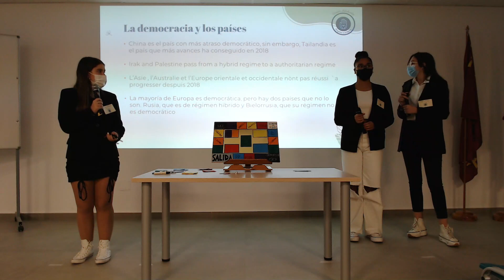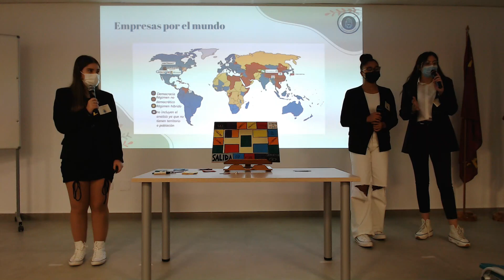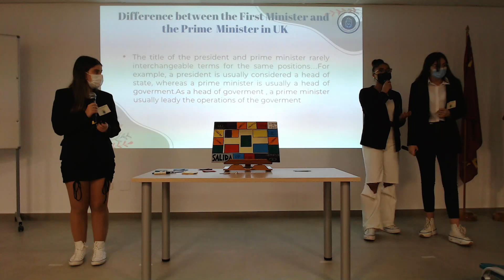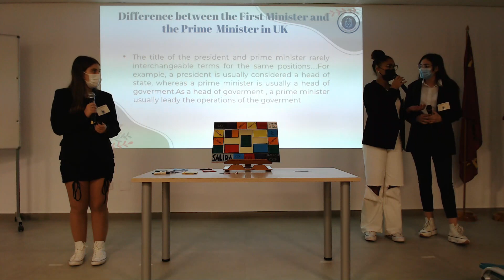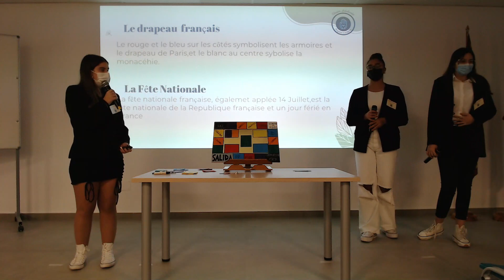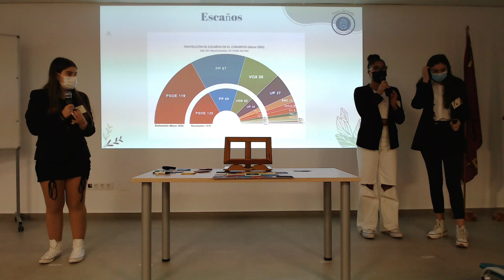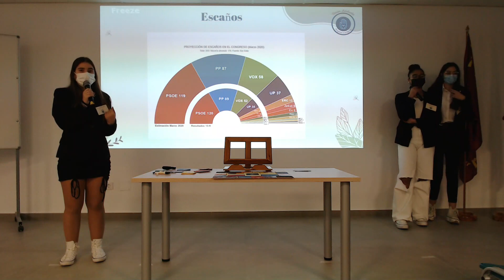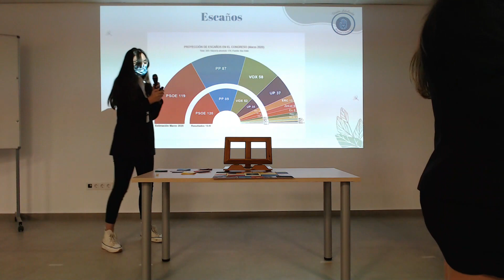1º proyecto 3º ESO (2021/22) Grupo 5